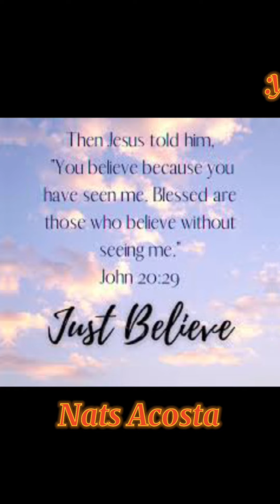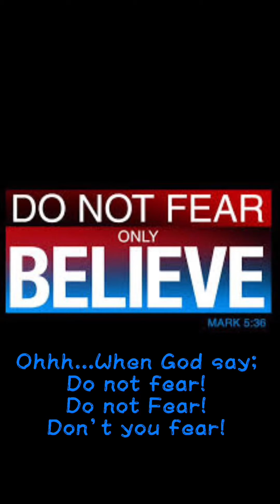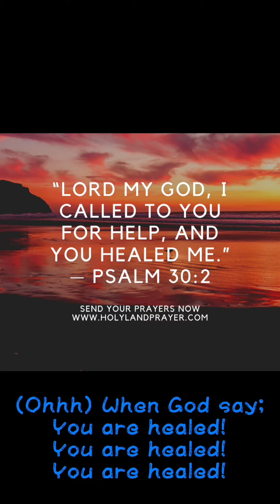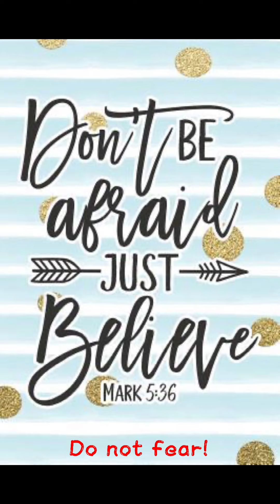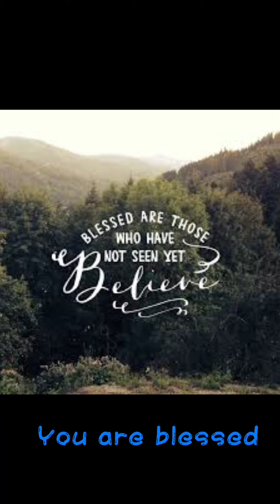"JUST BELIEVE" - Music and Lyrics by: nATs aCOSTa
"JUST BELIEVE" - is a song about exercising your Faith in the Lord Jesus Christ! When God say something about You, That is Who you are! JUST BELIEVE!.
WHEN GOD SAYS; YOU ARE BLESSED! YOU ARE LOVED ! YOU ARE HEALED ! DO NOT FEAR! JUST BELIEVE!